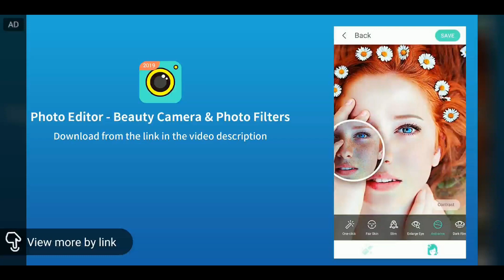PUBG Mobile Compilation #1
?Beauty Selfie, Live Filter, and Camera Sticker - Photo Editor is the latest design of a beauty camera with a face filter that utilizes face tracking technology to animate the face in real time.